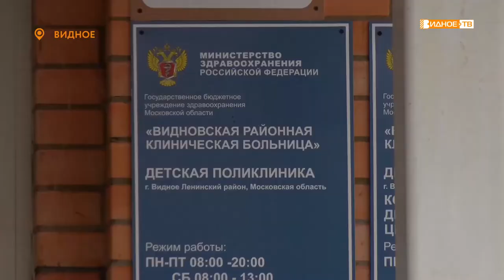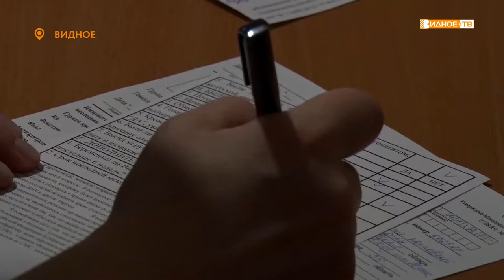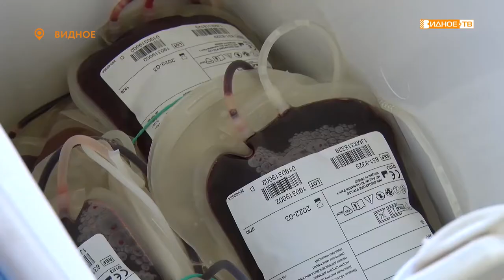«Стань донором!» - в Видновской детской поликлинике доноры сдали кровь